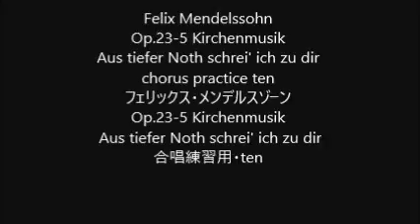Felix Mendelssohn Op.23-5 Kirchenmusik Aus tiefer Noth schrei' ich zu dir chorus practice ten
Felix Mendelssohn
Op.23-5 Kirchenmusik  Aus tiefer Noth schrei' ich zu dir